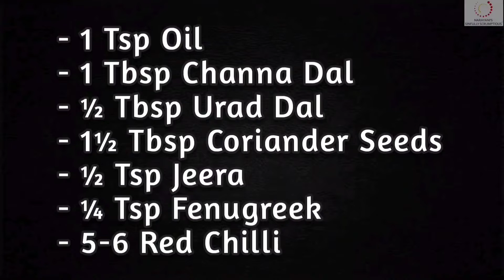Potato Kara Curry Recipe | Potato Podi Curry | Urulaikilangu Kara Kari | Marriage Style Potato Curry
URULAIKIZHANGU KARA KARI / உருளைக்கிழங்கு கார கறி / URULAI KILANGU KARA KARI / NO ONION NO GARLIC ALOO CURRY / ALOO DRY MASALA SOUTH INDIAN STYLE / POTATO KARA CURRY BRAHMIN STYLE / கல்யாண வீட்டு உருளைகிழங்கு பொரியல்
Potato kara curry in tamil is the south indian aloo ki sabzi. Potato curry turns out to be the favorite for many as it goes well with almost everything. It can even be had as a starter. This style of making potato curry is  marriage style potato kara curry. It is usually made in weddings and hence they call it as Kalyana Urulai Kizhangu or Kalyana veetu urulai kizhangu poriyal. We make a fresh spice mix in this and it is a no onion no garlic potato curry recipe. Kalyana urulai kizhangu kara curry is always a hit among people mainly because of the fresh ground spice powder. This is also a spicy potato curry for rice as it makes a wholesome tasty meal.
Potatoes are boiled in a cooker. Just 2 whistles are sufficient as we dont want them to become mushy. I prefer chopping it into bite size pieces. Then we make this fresh spice mix and then stir fry the potatoes using this spice powder. This potato curry tastes even better after a few hours. It goes well with sambar, rasam, curd rice and also with chapati/roti.

RECIPE CARD :

FOR THE SPICE MIX -

- 1 Tsp Oil
- 1 Tbsp Channa Dal
- ½ Tbsp Urad Dal
- 1½ Tbsp Coriander Seeds
- ½ Tsp Jeera
- ¼ Tsp Fenugreek
- 5-6 Red Chilli

- 5-6 Potatoes
- 1½ Tbsp Oil
- ½ Tsp Mustard
- ½ Tsp Urad Dal
- Few Curry Leaves
- ½ Tsp Turmeric Powder
- 1 Tsp Asafoetida
- Salt